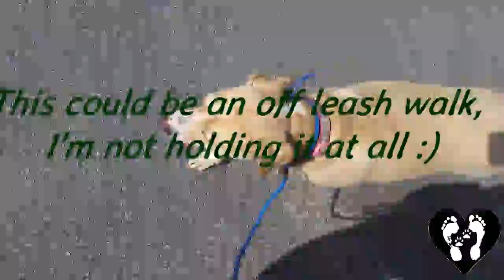Lab mix Sandy learning basic obedience with Houston dog training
Miss Sandy has been here just over a week and she's doing great! She's a soft girl but used to getting away with whatever she wanted to do. We've been working on alot of impulse control: walking nicely with distractions, waiting at doorways, learning to stay, coming when called... We're loving this girl and we're looking forward to seeing her improve even more!